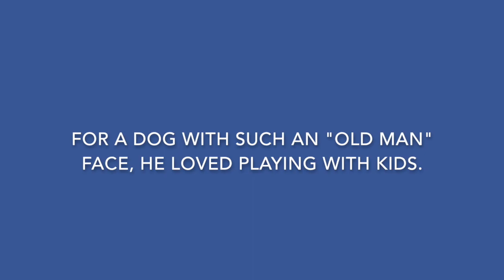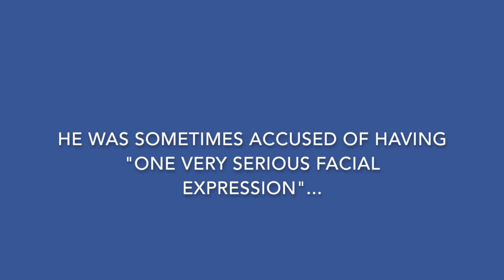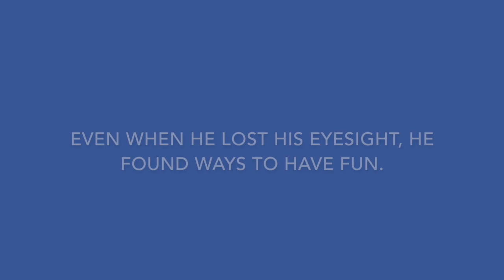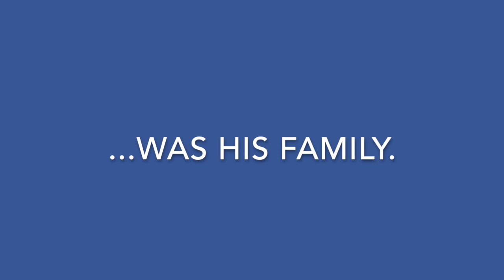Charlie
This is a video I made for my family, but I thought I would make it public as well. Thank you so much for all your kind messages.